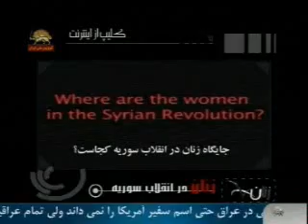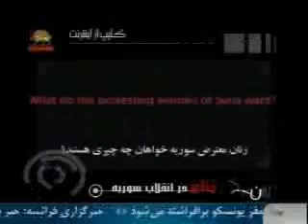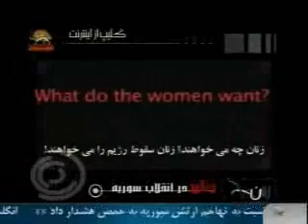زنان در راس انقلاب سوريه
دو گروه از بزرگترين ائتلافهاي مردمي كه تظاهرات را در سوريه
سازماندهي ميكنند  توسط زنان رهبري ميشوند.
سهير اتاسي از كميسيون عمومي انقلاب سوريه
رازان زيتونه كميته هماهنگي محلي
سيماي آزادي 20 آذر90